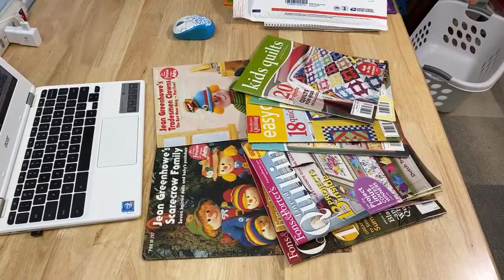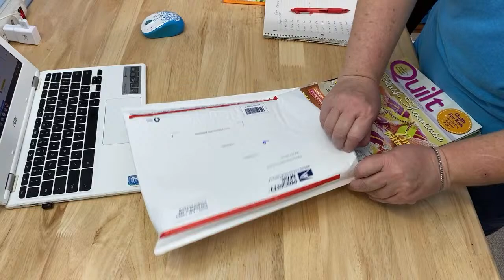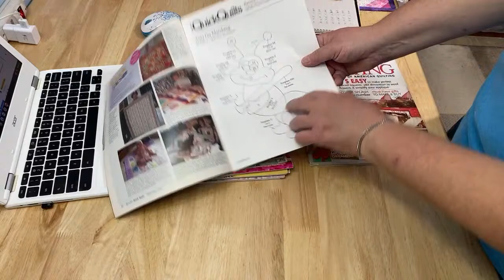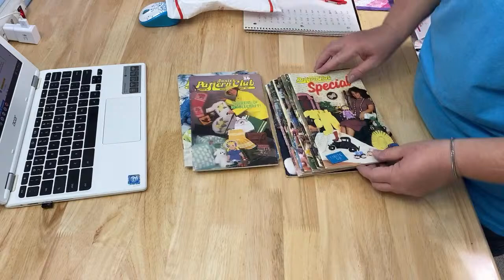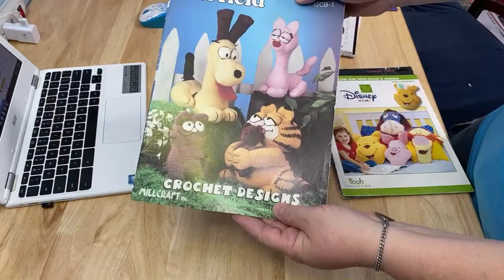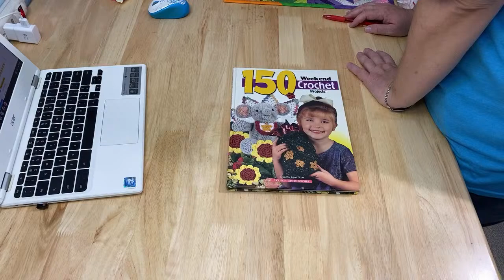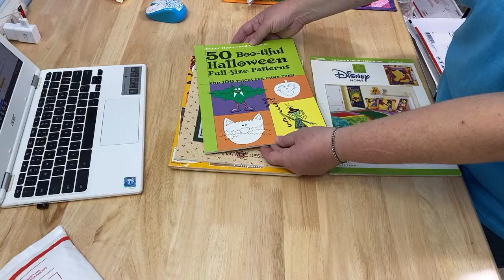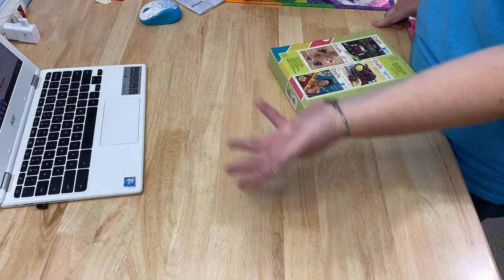Craft Magazine & Book Sale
WiP It Wednesday for Wednesday

What's a WiP? A WiP is short for Works In Progress.

WiP it Wednesday is where I show the craft projects I've worked on this past week. I go into detail and discuss patterns, needles, and yarn. I discuss what I like and don't like about each of my projects.

I currently go live twice a month. They are on the first and third Saturday of the month at noon EST.  Occasionally I'll randomly go live but these random live streams are more of a craft & chat session.